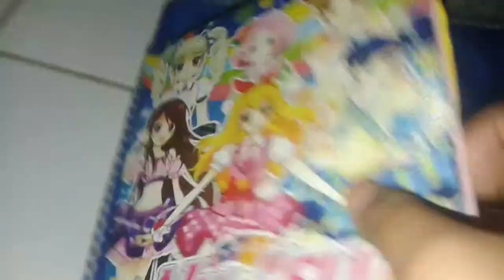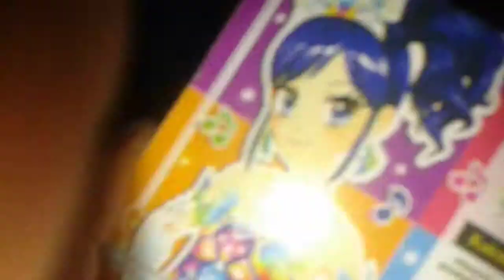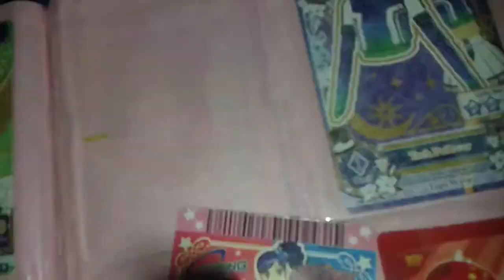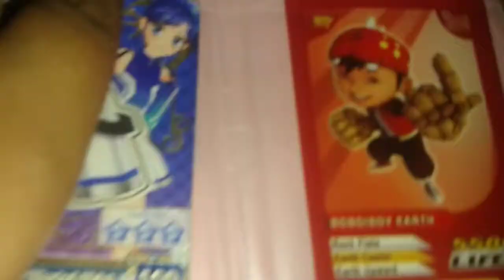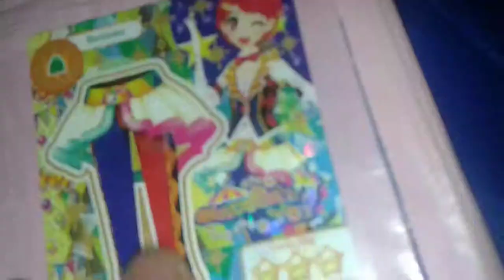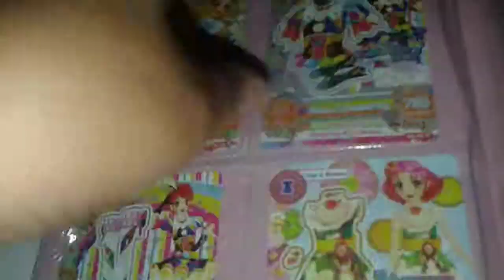Album aikatsu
Aikatsu